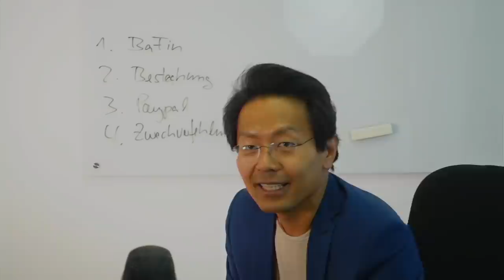Schiffmann hat vier Probleme mit den ü600 TEUR Moneypoool: Bestechung, Betrug, BaFin und PayPal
Schiffmann hatte Geld in einem Moneypool für Hochwasseropfer gesammelt und war damit erfolgreich: Über 600.000 EUR sind inzwischen zusammengekommen. Schiffmann hatte versprochen, dass das Geld zu 100% an Flutopfer gehen würde, was ein verwegenes Versprechen war.

Nun zeigt sich, dass er es doch nicht schafft, Hilfsgüter selbst vor Ort zu verteilen. Der Bürgermeister von Schuld hatte sein Geld abgelehnt, sagte er. Die Bedingungen waren auch wenig attraktiv, vermutlich sogar wegen Bestechung oder Vorteilsnahme strafbar, wenn Schiffmann verlagen würde, dass die Gemeinde ungeimpfte Querdenker gegenüber geimpften Bürgern gleichstellen müsse.

Dann kommt noch das Problem mit der BaFin. Bei  über 600.000 EUR kann man die Notwendigkeit eines kaufmännisch eingerichteten Gewerbebetriebes gem. ZAG vermuten, so dass Schiffmann zum erlaubnispflichtigen Finanzdiensleister wird, der mit der zweckgerichteten Spende Finanztransaktionen durchführt.

Schließlich ist da noch das Problem der Zweckverfehlung, sollte es ihm nicht gelingen, tatsächlich 100% des Geldes zu den Flutopfern zu bringen ohne dass unterwegs Geld für Verwaltung, Provisionen oder Gewinne verloren geht.

Empfehlung lautet daher: Geld zurückerstatten.
(ZV-1, Yeti Pro)